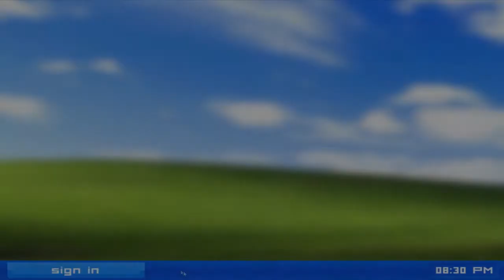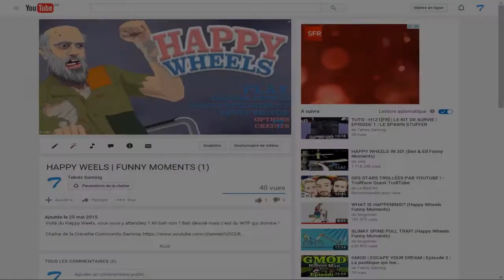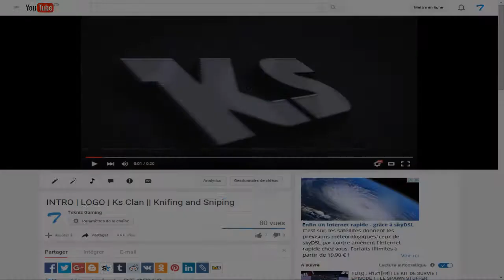100 VIDEOS AU COMPTEUR + JOYEUX NOËL [HD]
Yo les Crevettes !
On a atteins de puis un petit moment les plus de 100 vidéos !
Merci encore a tous et a toutes !
Et joyeux noël a toutes les Crevettes !

7 € de réduction pour vous inscrire sur l’offre de votre choix à avec mon code « TeknizGaminggamo7 »
300 points offerts sur ZappyDay – le site qui vous fait gagner pleins de cadeaux facilement en cliquant

Allez ça fait toujours plaisir les fréros, n'oubliez pas le j'aime et le commentaire comme d'hab puis le partage aller d'a bisous !